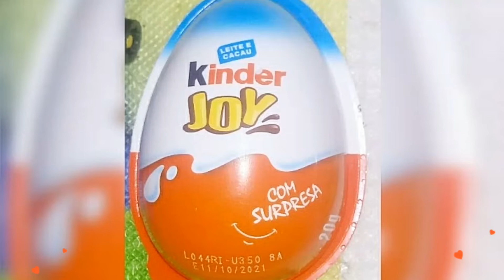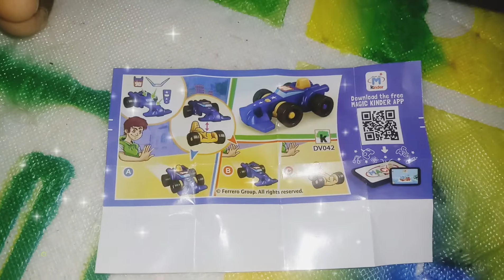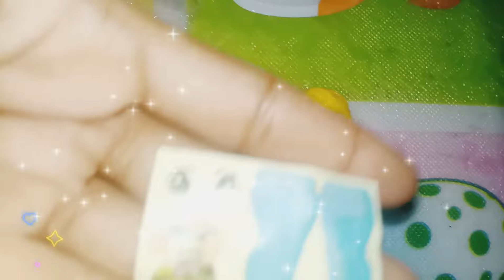OVO KINDER JOY vs OVO TOYS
vimos esse ovo toys e achamos bem parecidos cm o ovo kinder joy...são bem parecidos e a mallu amou..então resolvemos traze-los para vcs...espero que gostem..já deixem o like...e compartilhem nossos vídeos🙏😘😘